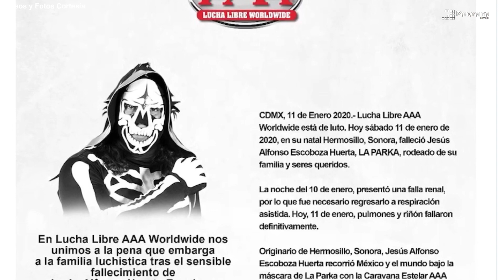¡ADIOS PARKA! Murió un ÍDOLO 🙏😞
Adiós a la Parka murió un ídolo.

Jesús Alfonso Huerta Escoboza mejor conocido como "La Parka", nacido en Hermosillo, Sonora.

El luchador mexicano  La Parka, de Triple A, murió noche de este sábado luego de permanecer durante casi cuatro meses internado en un hospital de Monterrey, Nuevo León, tras un accidente sufrido en la Arena Coliseo de esa ciudad el pasado 20 de octubre.

Nacido en Hermosillo, Sonora, el hombre que encarnó a ‘La Huesuda’ durante más de 20 años en la empresa de la familia Roldán-Peña, dedicó su vida a la lucha libre durante 33 años hasta que el pasado 20 de octubre de 2019 sufrió un accidente que lo alejó de los encordados de manera definitiva.

Las causas del fallecimiento de La Parka fueron complicaciones en los pulmones y en un riñón, luego de haberse reintegrado con su familia en su ciudad natal para su recuperación, así lo dio a conocer la Triple A.

Además de La Parka, en sus inicios dentro del pacracio encarnó a personajes como Karis La Momia, Maligno, Cráter y Bello Sexy, pero fue ‘La Huesuda’ quien lo catapultó a convertirse en un ídolo de la lucha libre mexicana.